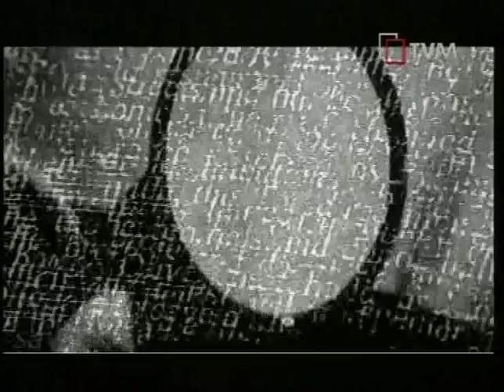09 Glen Vella - Just A Little More Love - Malta Song 2010 Final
09 Glen Vella - Just A Little More Love - Malta Song 2010 Final - No copyright infringment intended - only for entertainment!